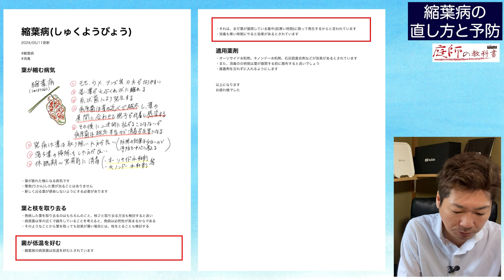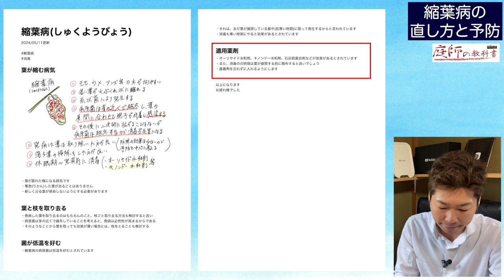モモやウメの葉の病気【縮葉病】の治す方法と予防について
特典は動画で使った資料の全ての公開となります

１９８６年２月１０日生まれ
２０１１年　庭師になる
そこから修行期間４年半の
２０１６年に大森造園として独立・起業
２０１８年　１１月２８日造園パートナーズ株式会社設立（平成最後のイイ庭の日）
２０１９年９月　youtubeチャンネル「庭師の教科書」スタート